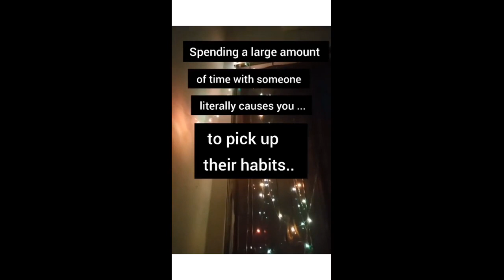PSYCHOLOGY FACTS GOOD HABITS VS BAD HABITS#GOODVIBES#GOOD VIBESONLY#HABITS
Hey everyone, my name is Rosemary!  I raise my hand for picking up some habits from my friends and acquaintances! Just be cautious if the habits you learn from others are healthy for you especially in regards to the mind and body wellness. Remember- Mental health awareness is something that's so important, especially in today's society where we're constantly being bombarded with so much negativity. It's time that we start talking about mental health more openly and break down the stigma that surrounds it.

These are the topics which I cover in my videos:

mental health
self improvement
brainy dose
psychology
psychology facts
interesting facts
amazing facts
self help
relationships
subconscious mind
human psychology
practical psychology
personality disorder
psychology facts about humanbehavior
psychology tricks
psycho analysis
psychology tiktok
motivational video
panic attack
educational videos
childhood trauma
how to improve mental health
clinical psychology
mental health tips